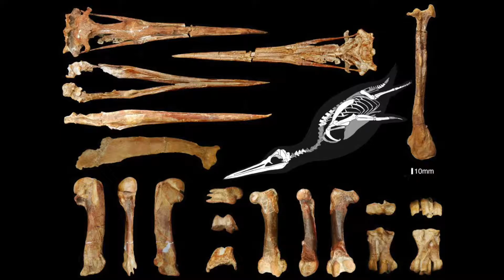Cosas que deberías saber sobre los pingüinos 🐧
¡Sígueme!